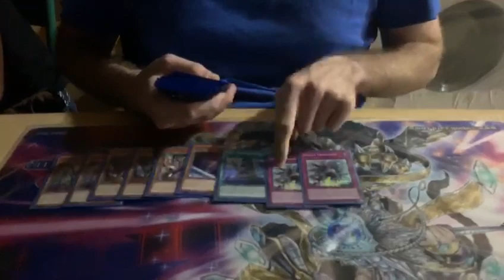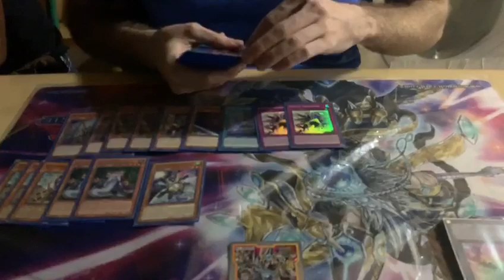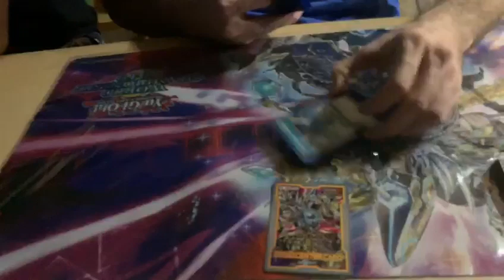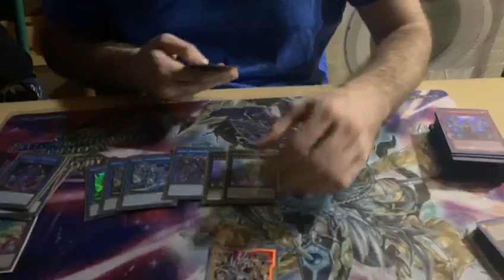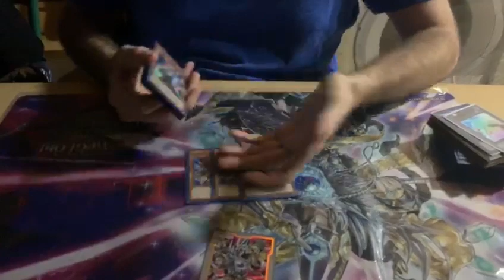1ST PLACE ORCUST DECK DECK PROFILE || PALERMO COMICON 2019